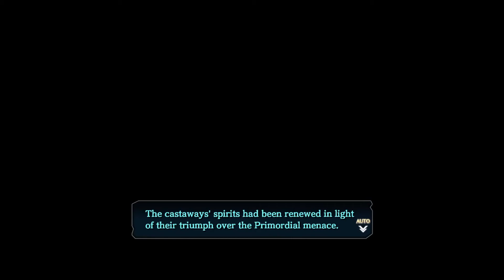Orichalcum Beats Primordials - Ys VIII Lacrimosa of DANA Part 26 - No Commentary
This video covers Defeating the Avalodragil and a few sidequests. Here are the timestamps and notes.

Note: Now that you have upgraded to Orichalcum infused weapons you can now defeat Primordials.
Note about "Test Prototype" quest: You have to defeat primordials in a specific location (Mt. Gendarme) for the quest. Defeating random Primordials wont advance the quest. Remember to equip the item also.
Note about "Prayers to God Quest": Sister Nia will only go forward when Adol is close. If she or Adol get low on health, wait around and she will heal you. You can run ahead and clear the road, and then run back for Nia when its safe.

0:00 The video opens with Kathleen upgrading everyones group with Orichalcum.
2:04 Primordial Ferocity! Beast Raid.
12:28 After the Beast Raid, the Avalodragil is finally defeated for the last time.
14:01 The group discuss what to do next.
15:28 Quest: Test Prototype start.
16:21 Talk to Ricotta to get "Cabbage Recipe"
17:34 Quest: Prayers to God.

When ready to move the story along, teleport to Mt. Gendarme - Mid and go through the cave.